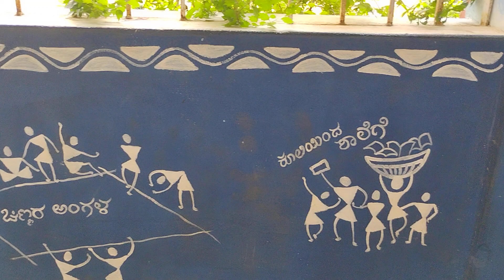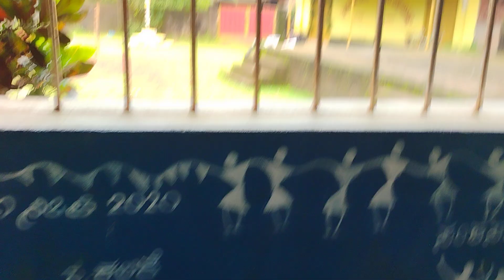varli wall painting